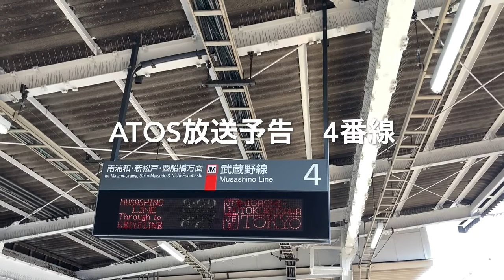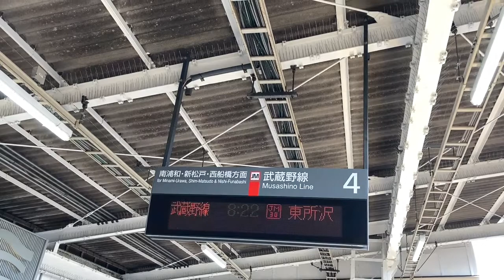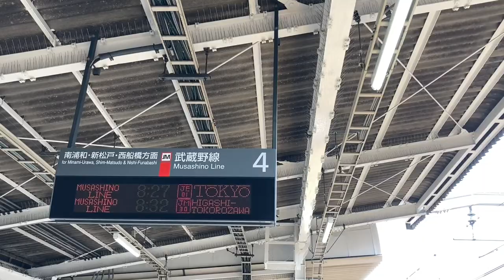【引退】【ATOS放送】【前面展望】武蔵野線205系乗車！205系とすれ違い。ジャカルタでも頑張れ！【発車メロディー】【車内放送】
10本一気に動画アップします！企画。
武蔵野線205系が残り4本となりましたが、
奇跡的に数本と出会います。